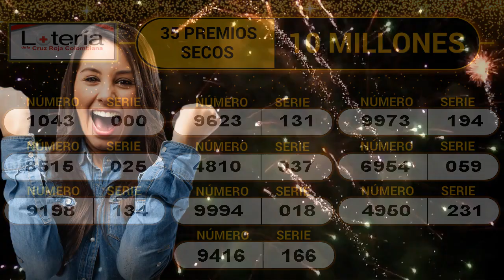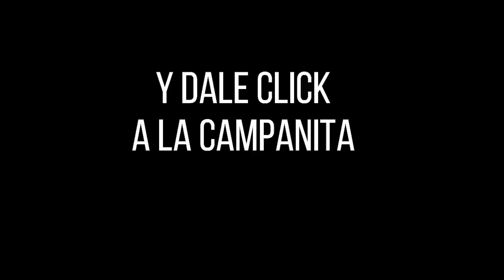LOTERÍA DE LA CRUZ ROJA Resultado MARTES 26 DE ABRIL de 2022 ✅🥇🔥💰 PREMIO MAYOR Y PREMIOS SECOS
Hola buenas noches, te presentamos los resultados de las loterías y chances en Colombia, vamos con el Resultado para la Lotería DE LA CRUZ ROJA del MARTES 26 DE ABRIL de 2022.

Resultado Lotería de Manizales MARTES 26 DE ABRIL de 2022

Resultado Premio Mayor Loteria de Manizales MARTES 26 DE ABRIL de 2022
Resultado Loteria de Manizales MARTES 26 DE ABRIL de 2022 (Número Ganador) 💰💰💰

Resultado CRUZ ROJA 26 DE ABRIL
Resultado MARTES 26 DE ABRIL
Resultado astro luna MARTES 26 DE ABRIL
Resultado de la LOTERÍA DE LA CRUZ ROJA MARTES 26 DE ABRIL de 2022
LOTERÍA DE LA CRUZ ROJA 26 DE ABRIL
LOTERÍA DE LA CRUZ ROJA 26 DE ABRIL Premio MAYOR
invierte,
dinero,
gana dinero,
inversion,
loteria cruz roja 26 DE ABRIL,
premio mayor,
resultado de la loteria cruz roja 26 DE ABRIL,
resultado loteria cruz roja MARTES 26 DE ABRIL,
sorteo,
secos,
resultado de la loteria cruz roja MARTES 26 DE ABRIL,
mayor,
suerte,
ganador,
loteria,
cruz roja,
resultado,
resultados,
loterias,